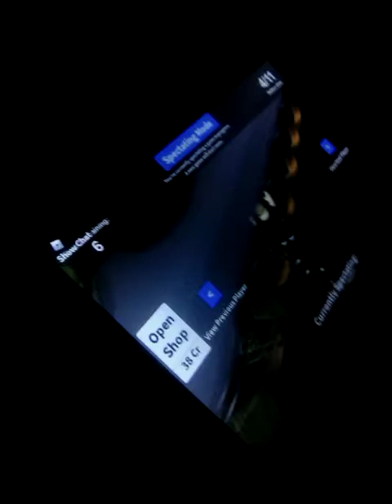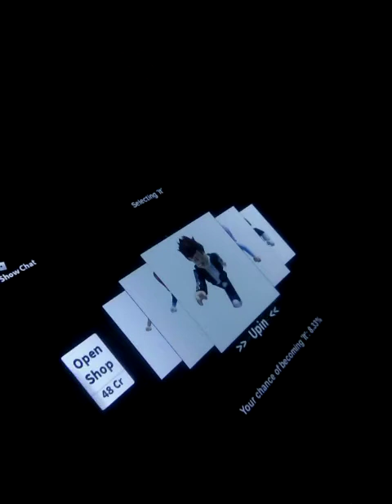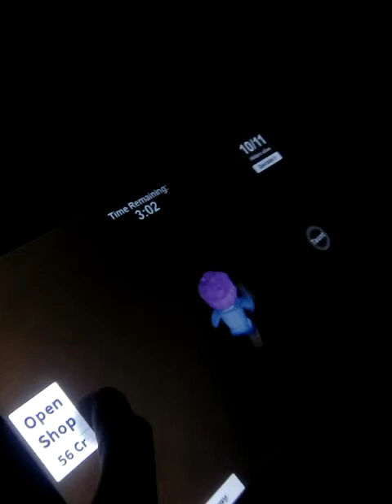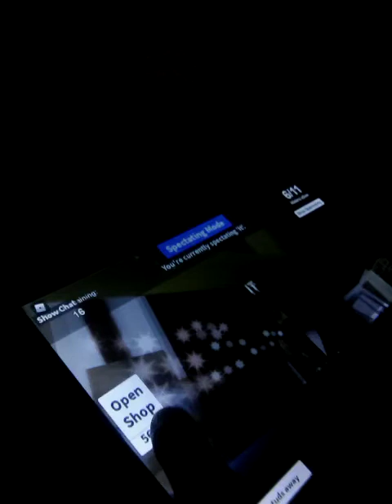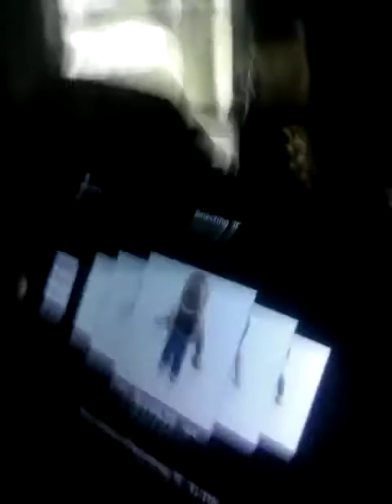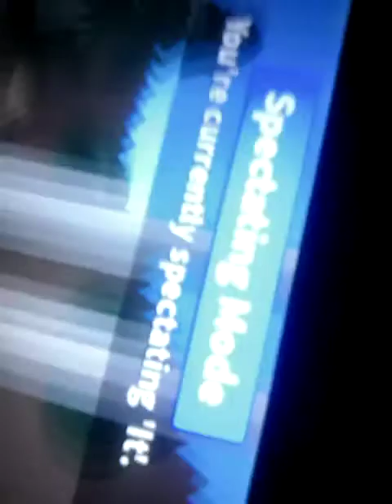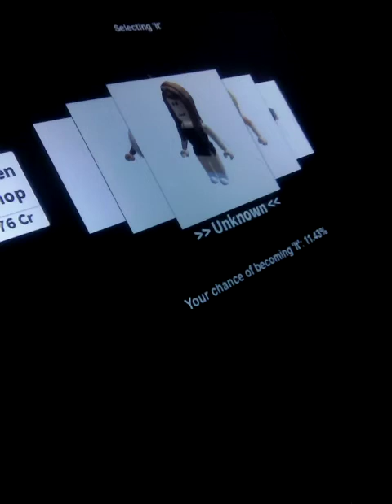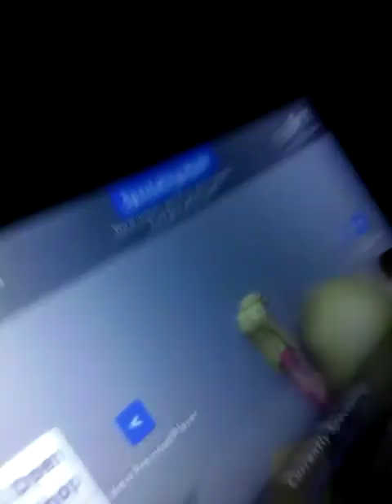playing hide and seek in roblox with my cousin